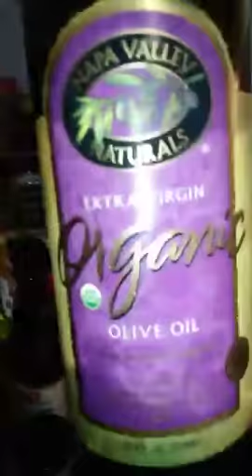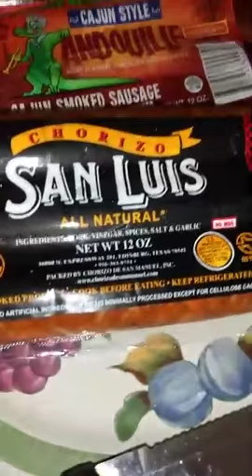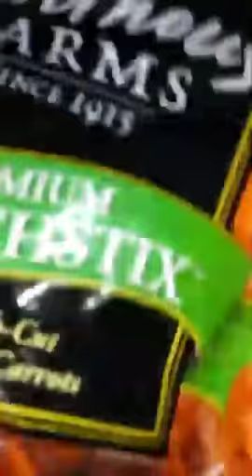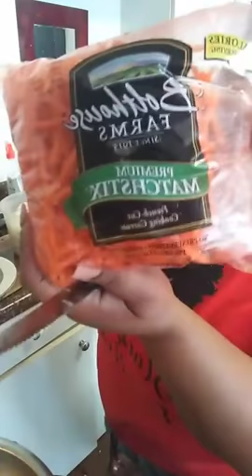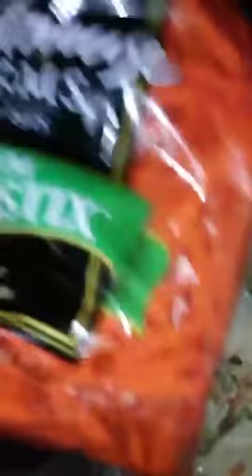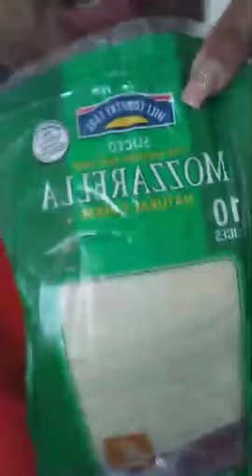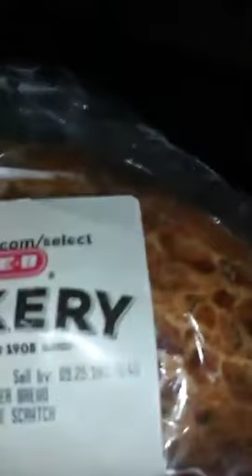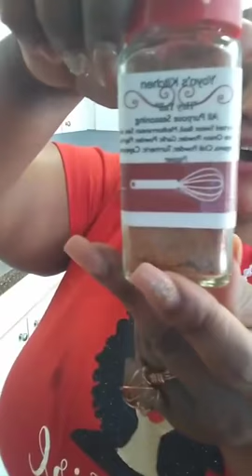Jack Daniels Ribs Coleslaw and Super Sweet Corn Soup Yoyos Kitchen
Welcome everybody to yoyo kitchen Houston Texas I have prepared today Jack Daniels baked ribs in the oven season 2 perfection with also yoyo kitchen spices Wortheshire sauce and more. I also made a homemade sweet corn soup with andouille sausages, and also natural chorizo cooked in a white heavy cream base and chicken broth. My side I chose tonight was fresh coleslaw with mayo shredded carrots when I touch tanginess with Bragg's organic vinegar. Enjoy the show. Visit my Etsy store online for my product products and custom jewelry❤